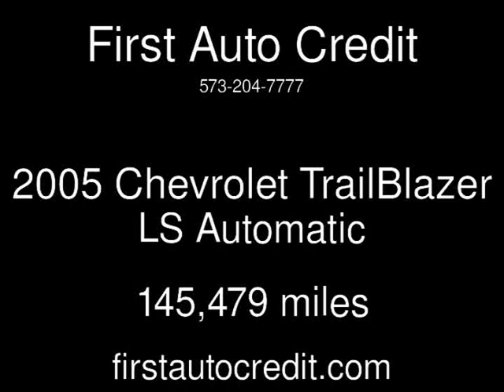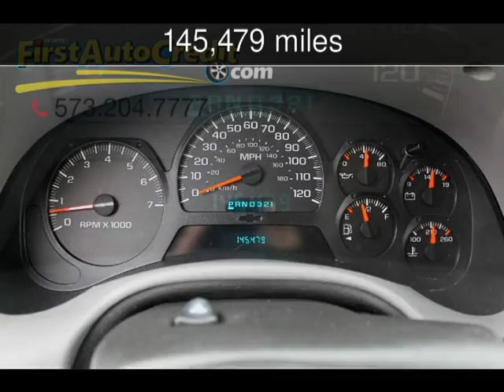2005 Chevrolet TrailBlazer LS Used Cars - Jackson ,MO - 2016-12-03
See more details about this used car This 2005 Chevrolet TrailBlazer LS with 145,479 miles is for sale at First Auto Credit.